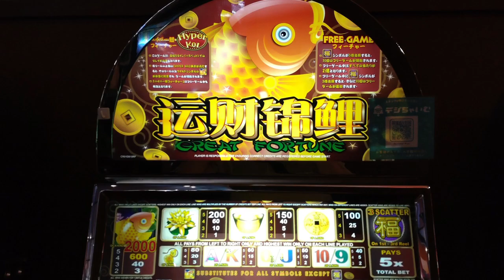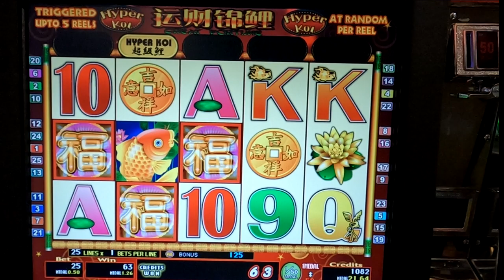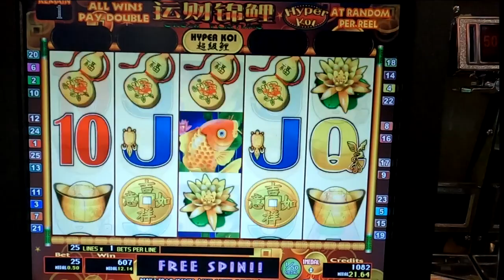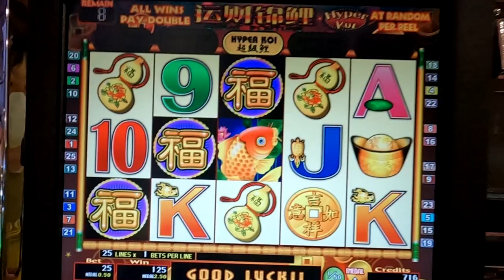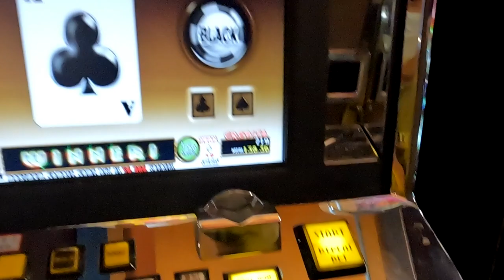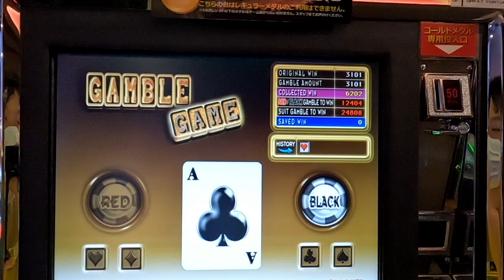【メダルゲーム】Hyper Koiをプレイしてみた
鯉が主役（？）のビデオスロットを適当にプレイ　ワイルドがバンバン出る展開は割と面白いかも

撮影場所　都内某所

cron　Hyper Koi（运財錦鯉 Great Fortune）